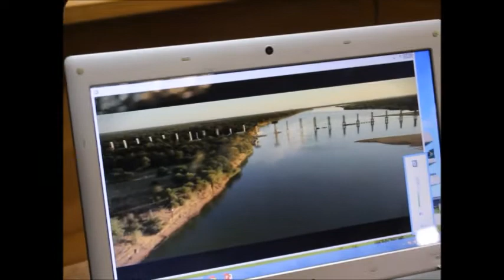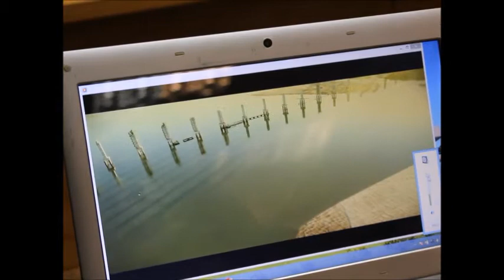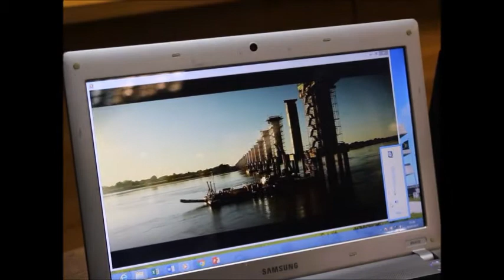TV LAPA DIGITAL IVANA BASTOS AUDIÊNCIA PÚBLICA FIOL SALVADOR ASSEMBLEIA 20 09 17